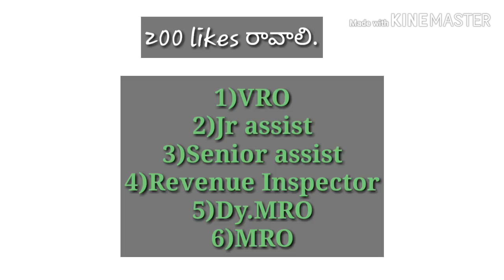VRO PROMOTIONS (Village revenue officer)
I have explained the PROMOTIONS of village revenue officer (VRO). VRO becomes junior assistant,senior assistant,revenue inspector,deputy mro and Mro.